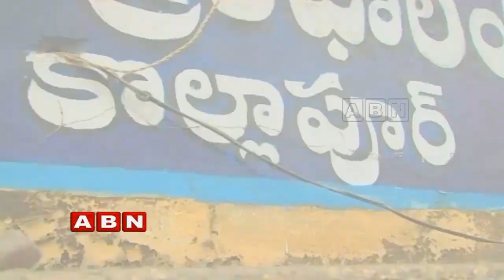TRS Leader Jupally Krishna Rao Facing Tough Time In Kollapur | Inside | ABN Telugu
ABN Inside on TRS leader JupallyKrishnaRao facing a tough time in Kollapur. Previously he served as an MLA for 5 times and 2 times as a Minister and lost against the Congress MLA candidate in 2018 Assembly elections.